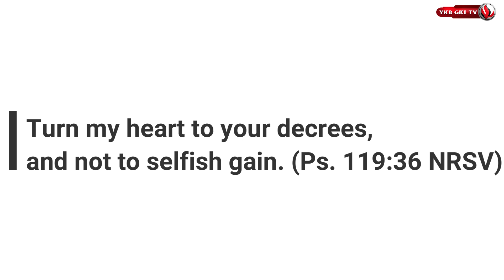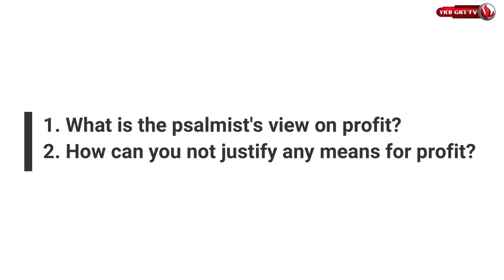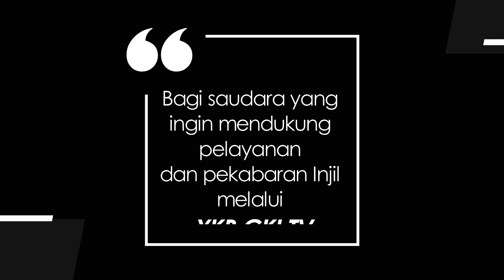DAILY SPIRIT FOR YOUTH 008 - BETWEEN GOD AND PROFIT